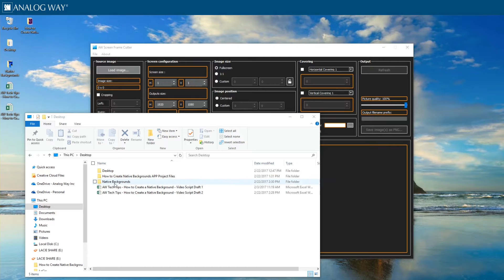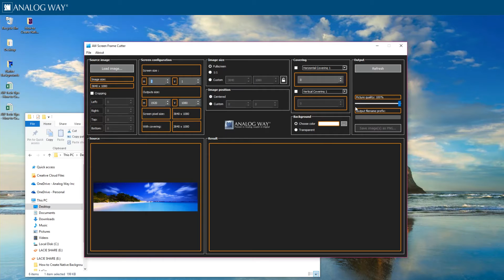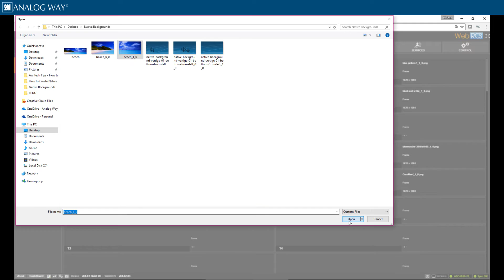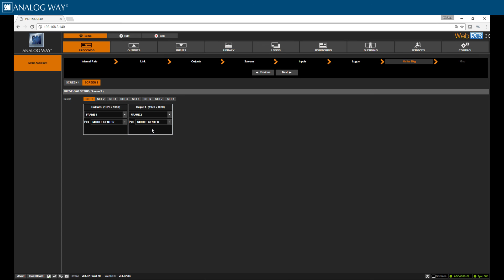How to Create a Native Background (LiveCore™ platform)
Learn how to create a native background using the Web RCS.